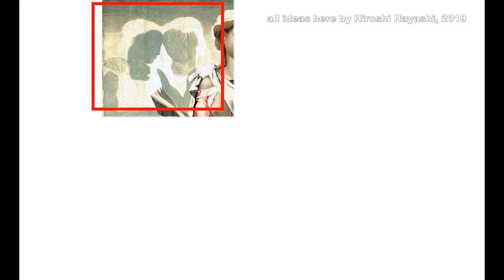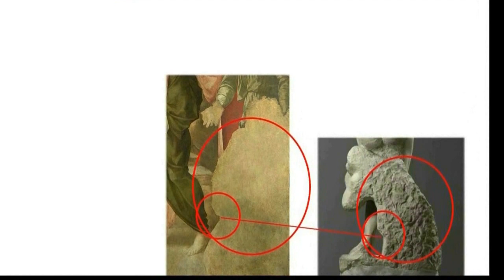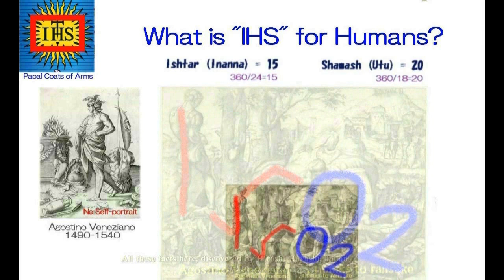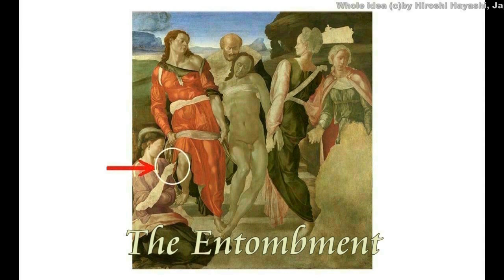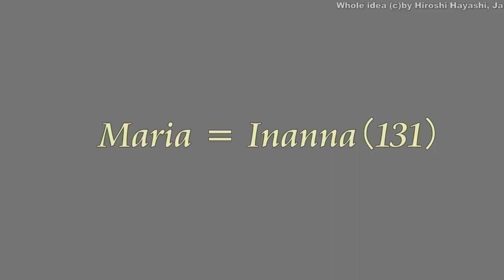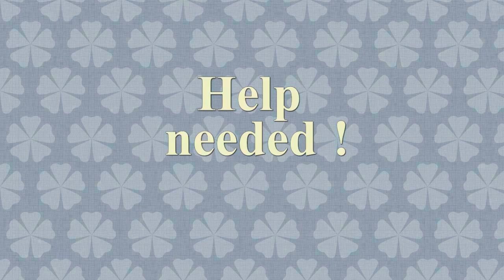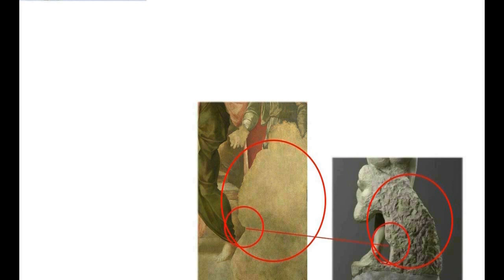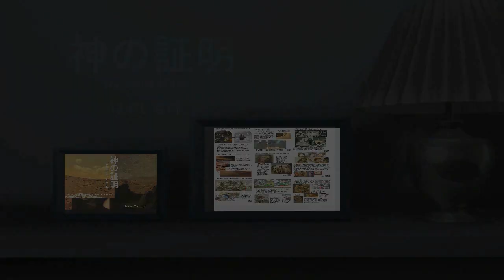3511【01再重】The Rebellious Slave=Shamash Jesus Theory「反抗的な奴隷」＝シャマーシュ・イエス説＋証拠と証明 by Hiroshi Hayashi,JP